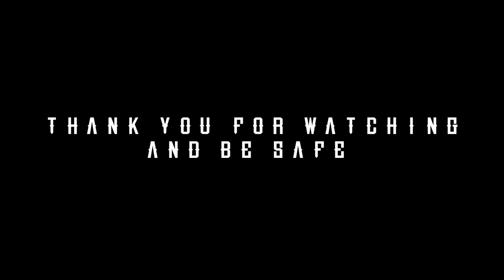going to explore Hollant beach 🏖️😊vlog#71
my boya mic:take
my tripod